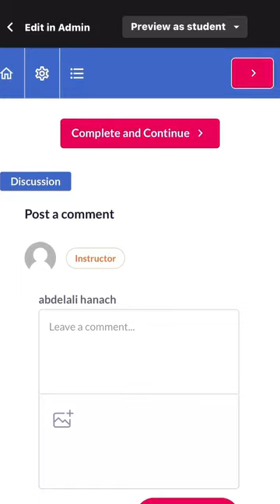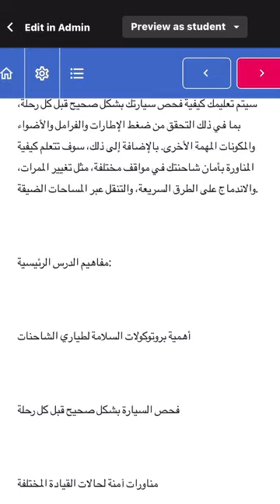اول كتاب بيرمي دالرمووك بدريجة 🇺🇸♥️🚨 الرابط في الوصف 👇